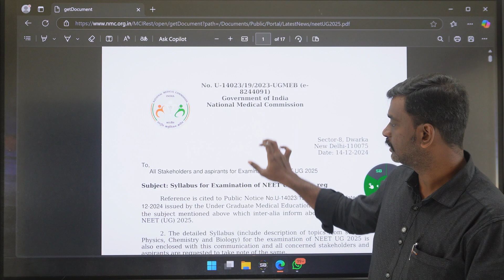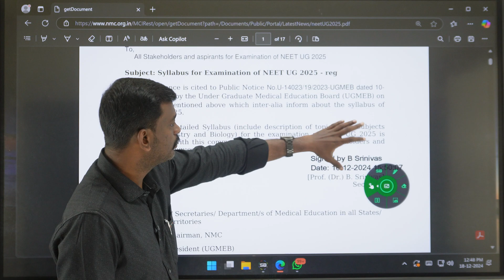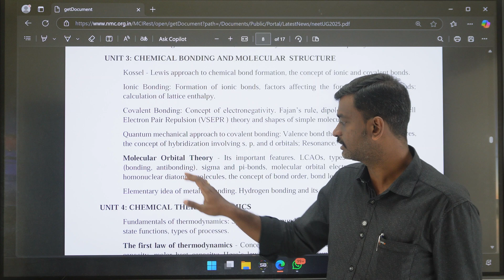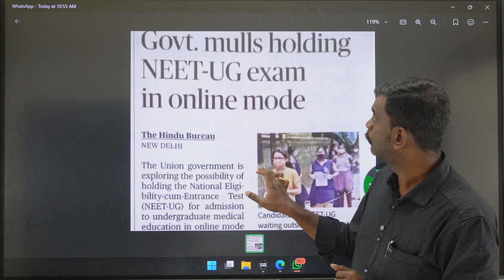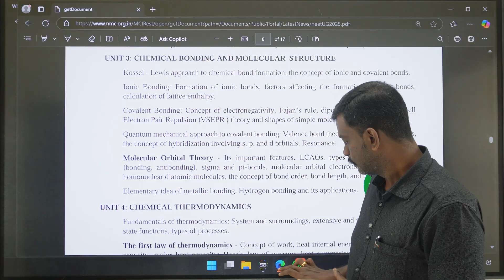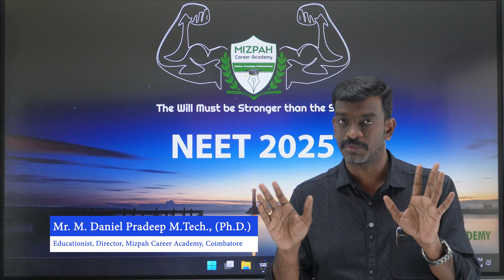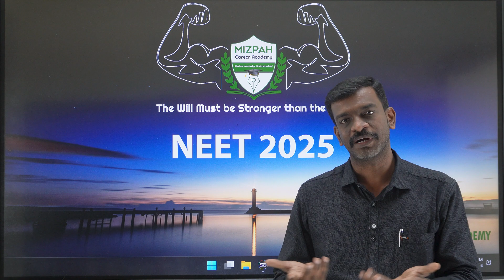NEET UG 2025 Official Syllabus Released by NMC - Latest Update - Online or Offline Exam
கற்பித்து கல் !
மகிழ்வித்து மகிழ் !!